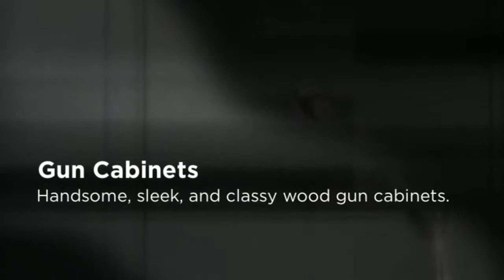Gun Safes in Lawrenceville GA 30043 | Call Now! | GUNSAFES.COM